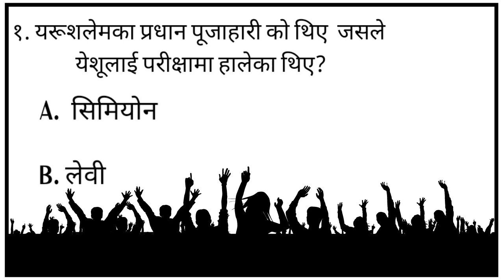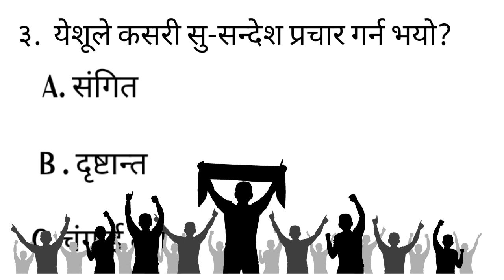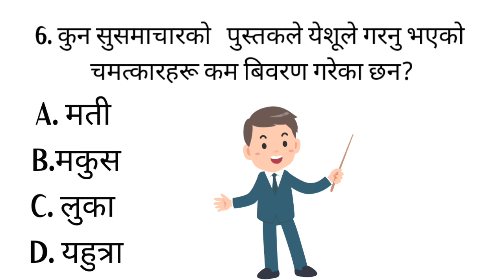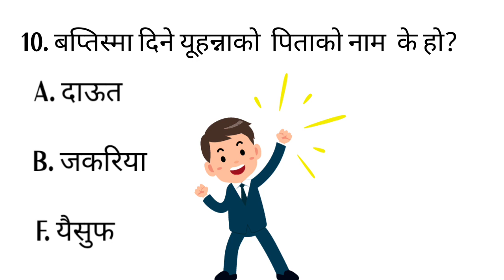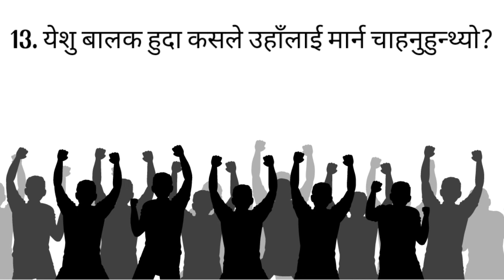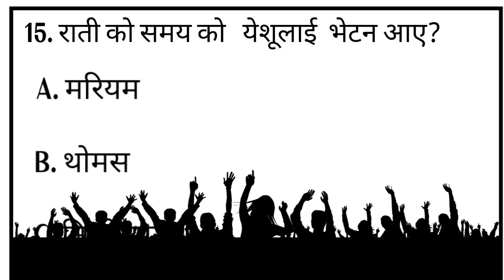Who Wrote Most of The books in New Testament?|| Bible Quiz In Nepali Language 2023|| Part 2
Important Biblical QNA
Important Biblical QNA
The Called One
you will find in this video deep and clear information about Nepali Bible.
It will great helpful to those who want to know learn more and achieve blessing from God.
Nepali Bible quiz Part 2
Bible Quiz